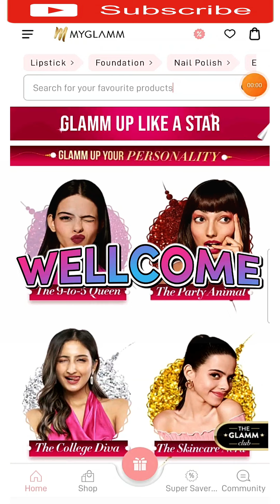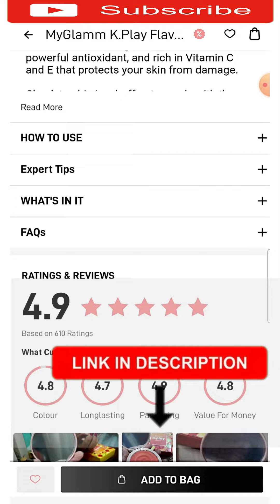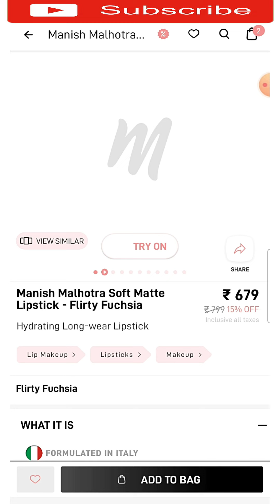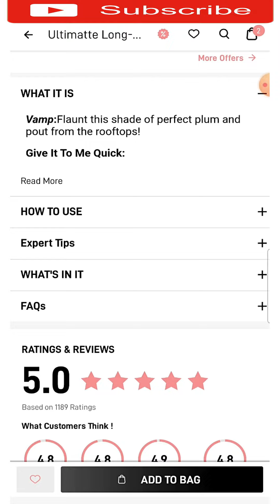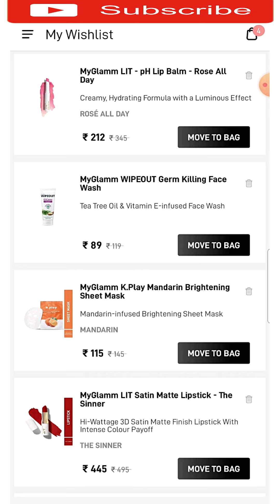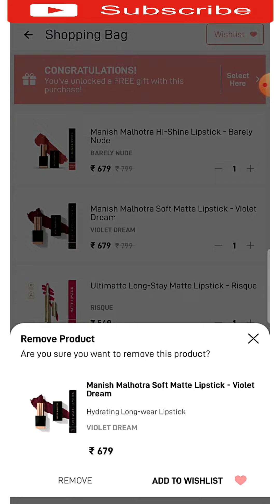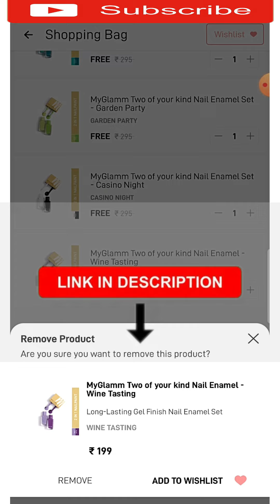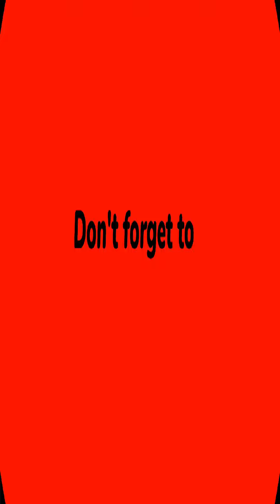Myglamm Offer Today💥Myglamm 1500 Coupon / Free Essential Makeup Kit Coupon Product List @ 99RS COD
myglamm myglamm offers today
myglamm
myglamm offer
myglamm offers
myglam
loot offer
my glam
myglamm lipstick
my glamm
today myglamm offer
today offer
free sample products in india
loot offers
myglamm loot
myglamm foundation
offers today
free makeup products
free products
free shopping
ree lipstick
free loot